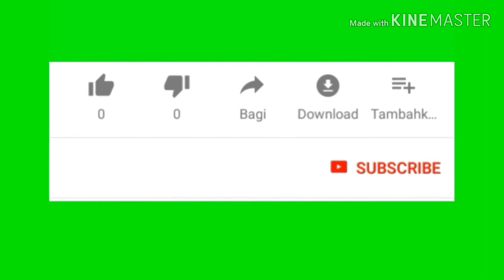Lagu Pakpak Tikan Arnia Cover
TIKAN ARNIA
Cipt.Hilman Padang

Tikan arnia
Tikan na kita kedek kedek
Rebak mi juma
Rebak rebak nenapu kopi

I sidikalang..
Kuta sukuten i tanoh keppas i
I si ngo merpulung mergait gait kita sidua

Idike ngo ko turang
I dike ngo ko bagendari

Tah i sim sim  ngo ndia
I kelasen kunu ko
Soh bagendari ukurki terkuso kuso

Dahari ngo ndia
Ndorok nola kita jumpa..

Mpalum ntedohku
Mpalum ukurku mlla ku idah ko turang

I sidikalang kuta sukuten i tanoh kppas i
Isi ngo merpulung dengan ta mergait gait kita sidua

Dahari ngo ndia
Mpalum tedohku
Mpalem ukurku
Mlla ku idah ko turang